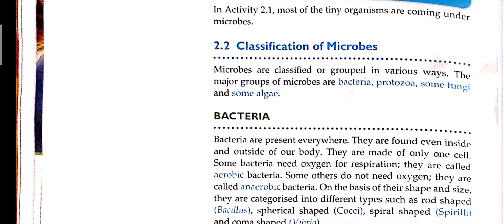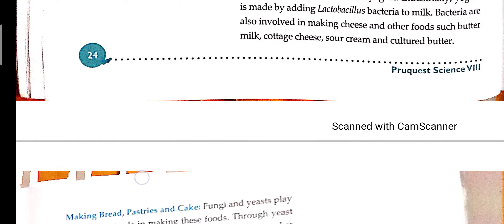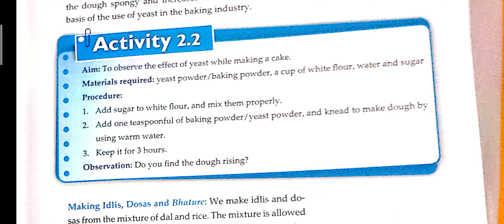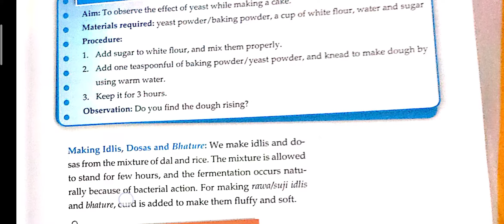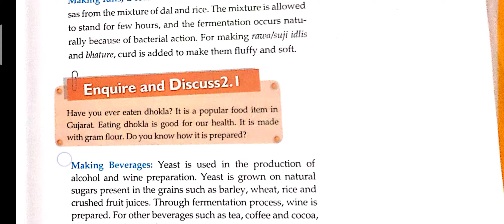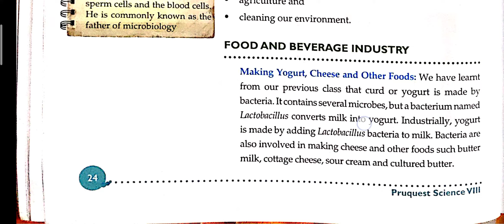Class - 8 Science | Chapter - 2 Microbes : Good and Bad | Part - 3